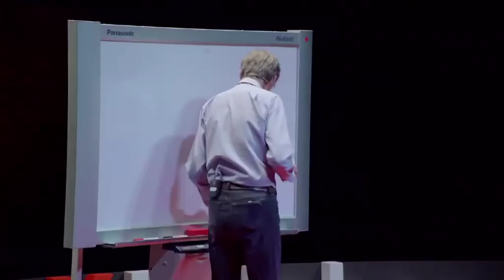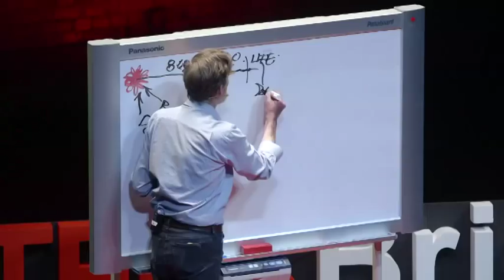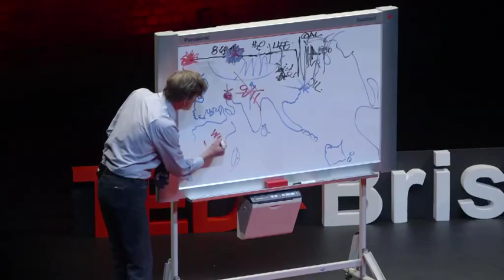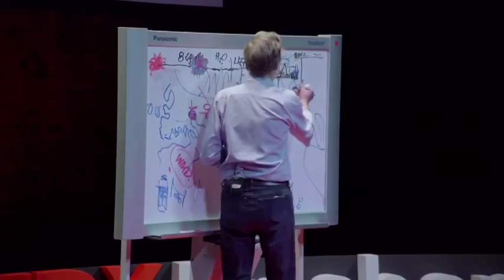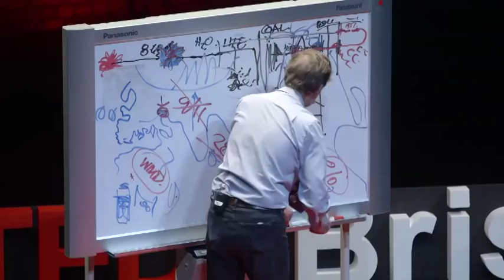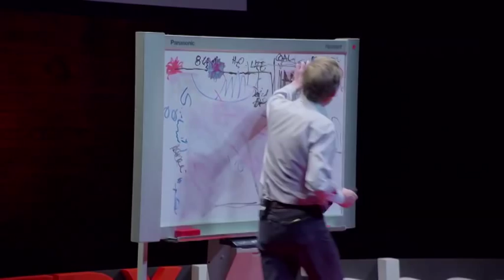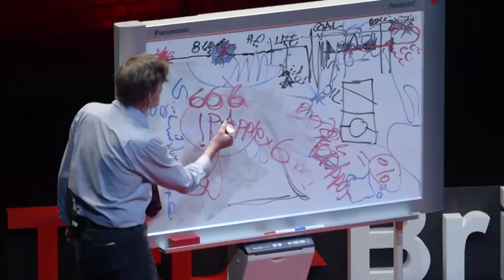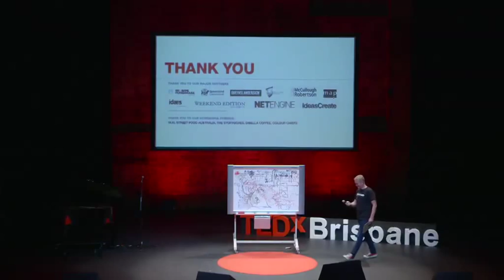Catch CO2 | Rod Quantock | TEDxBrisbane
This talk was given at a local TEDx event, produced independently of the TED Conferences. The thing is: we're running out of oil.  But what a lot of people don't understand when you tell them that we're running out of oil is: we're running out of oil.

For 45 years, Rod Quantock has been hurling Molotov Cocktails of Mirth at the deserving, cutting through bullshit with his Hatchet of Humour and now, because “everyone has the right to be a bigot”, he is saying things about Tony Abbott that would make a misogynist blush! But enough is enough, says Rod. There’s still time for the revolution …